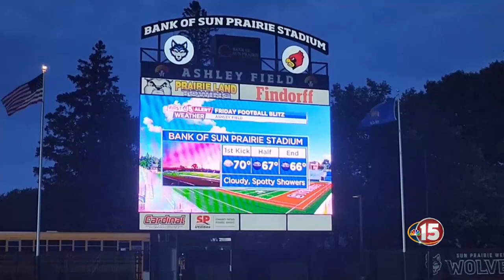Sun Prairie East wins 42-21 in Week 6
Sun Prairie East beat Oregon in Week 6.